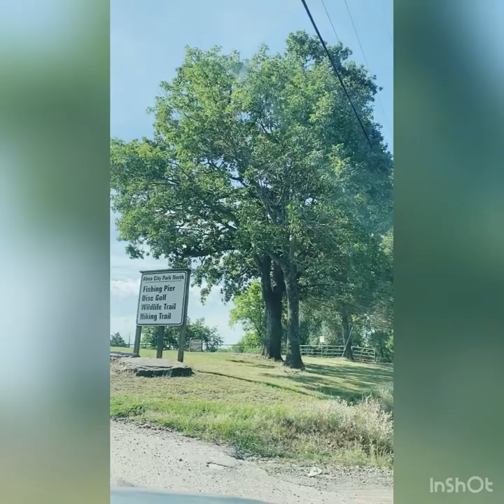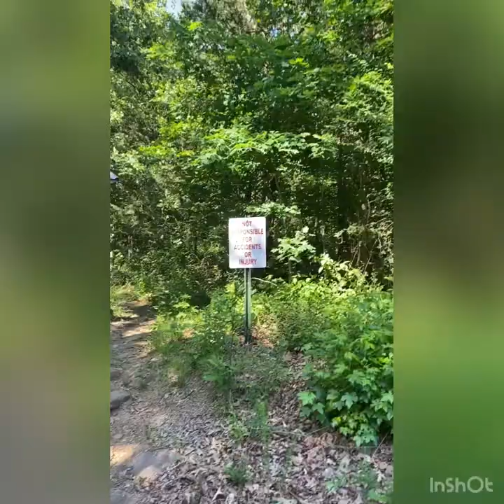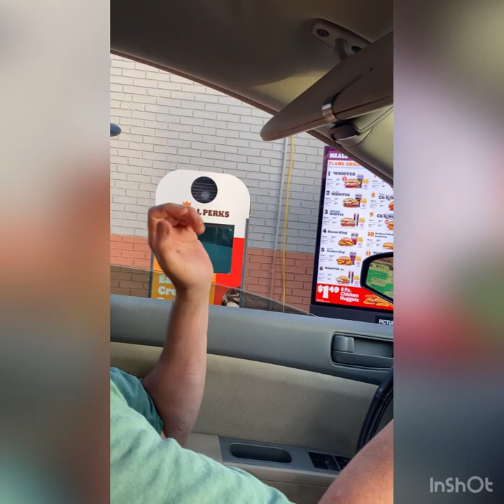vlog#3 Going to Alma lake for fishing